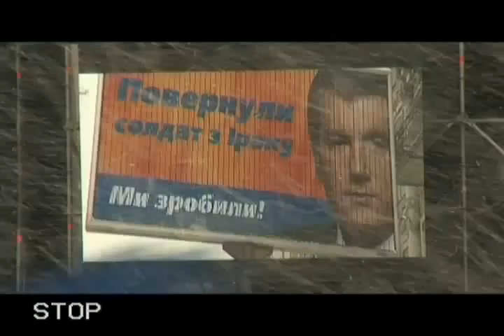20131225 220924 Spilno tv597